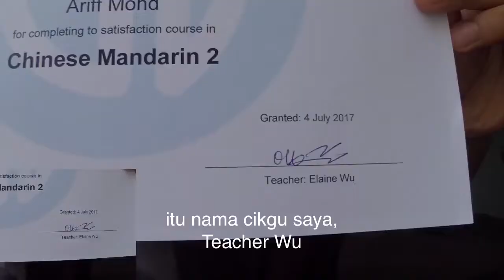我学习汉语 I'm Learning Chinese! | Malaysian in New Zealand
Why you should probably learn another language.

HOW TO WORK IN NEW ZEALAND FOR MALAYSIANS/